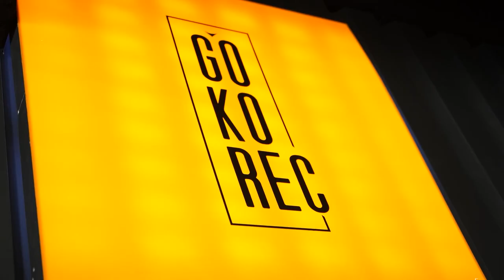Neuer Türkisch-Streetfood Park in Hamburg mit (laut Betreiber) durchdachtem Konzept!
Heute wird türksich Streedfood In Hamburg-Billstedt gesnackt, dafür fahren wir in einen neu eröffneten FoodPark mit (Laut Besitzer)durchdachten Konzept. Uns erwartet unteranderem Burger türksicher Art, Yaprak Döner und Midiye.

Code: Holle10
Foodcorn Park
Adresse: Billstedter Hauptstraße 53, 22111 Hamburg
Cinematic Food Aufnahmen: Ahmed Khaledi